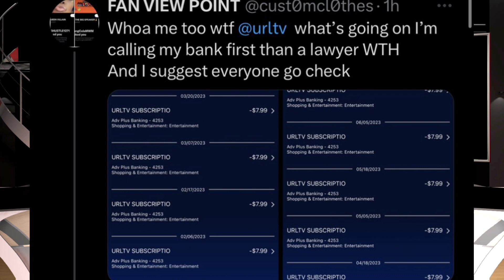APP GANG CHARGING PEOPLE TWICE A MONTH 😔 WHAT MORE URL YA GONNA DO WATCH OUT !!!!?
SUPPORT @40BARRS  MUSIC 🎵🎶